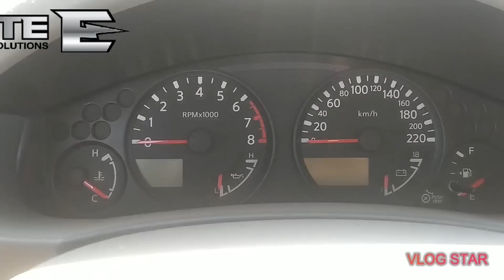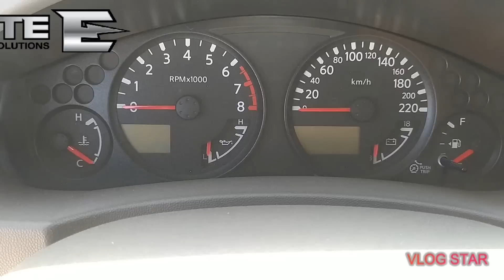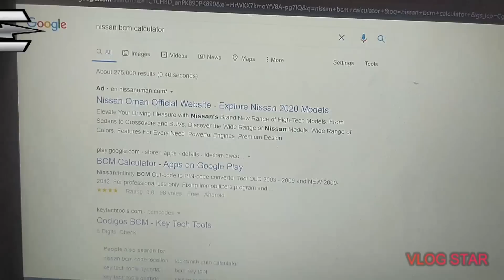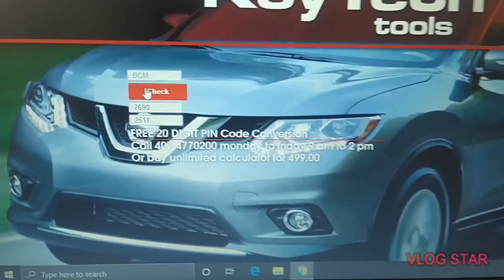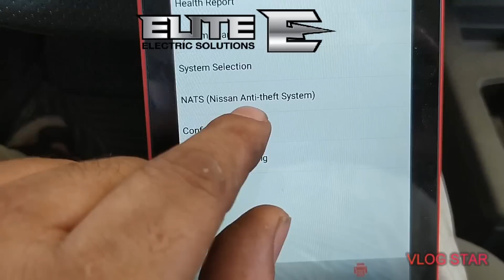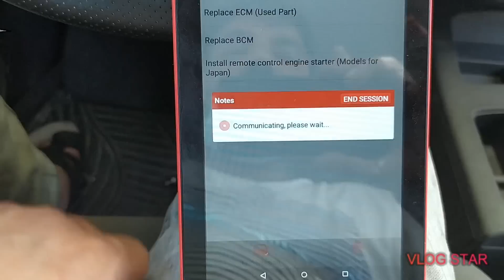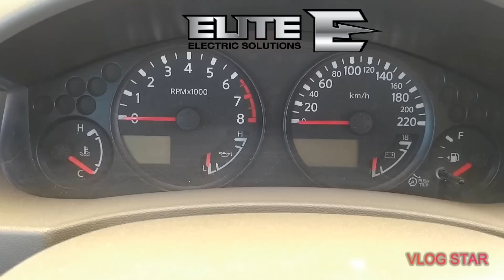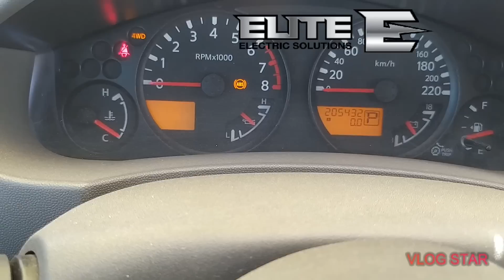How to Change Nissan Ecm Or Bcm 2004 to 2020 without Smart Key Cars | SESSION 148